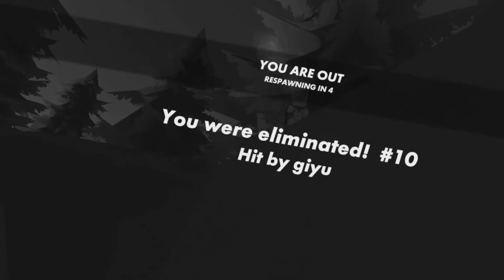Rec Royale 30 Second Loot Challenge!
In this video, I attempt to get a win in Rec Royale Solos but I can't open any chests except for the ones that I open within 30 seconds of me landing on Frontier Island!